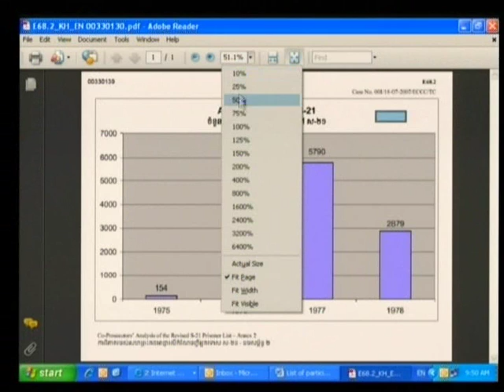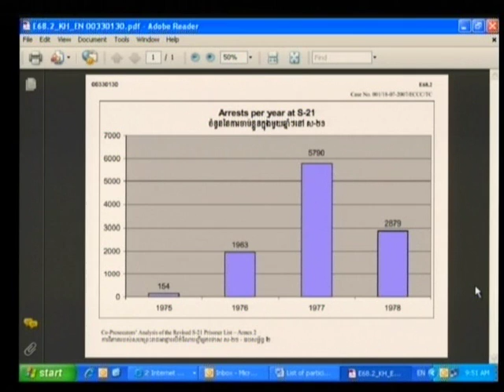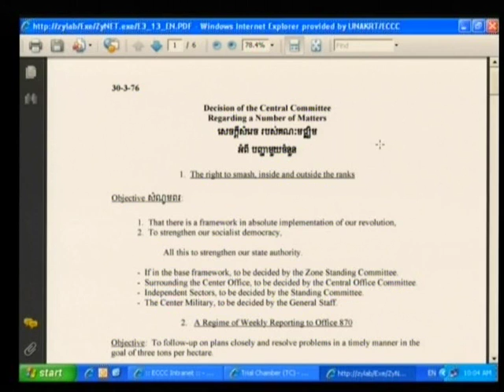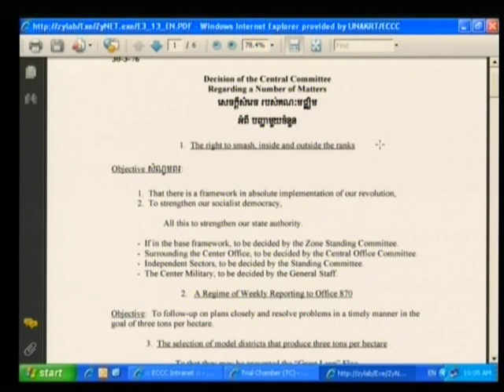Session 1 - 06 August 2009 - Case 001 - Fl/Kh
Questioning of expert David Chandler